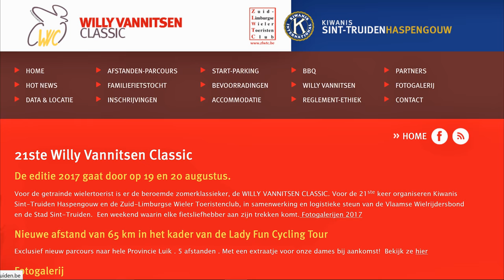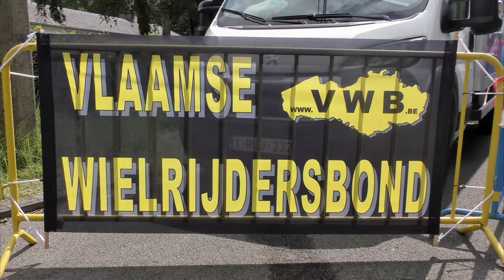Just Cycling, Part 2: 21st Willy Vannitsen Classic in Sint-Truiden, Belgium, August 2017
Het Fred Rompelberg fiets team neemt deel aan:
Deze klassieker doet het hart van de getrainde wielertoerist altijd weer een tikje sneller slaan. De WILLY VANNITSEN CLASSIC heeft inmiddels zijn vaste stek verworven in je agenda
Ook deze 21ste editie op 19 en 20 augustus 2017 is absoluut niet te missen!
Dieser Klassiker lässt das Herz des trainierten Radfahrers immer etwas schneller schlagen.
Die WILLY VANNITSEN CLASSIC hat nun ihren festen Platz in deiner Radfahr-Agenda eingenommen.
Diese 21. Ausgabe am 19. und 20. August 2017 sollte definitiv nicht übersehen werden!